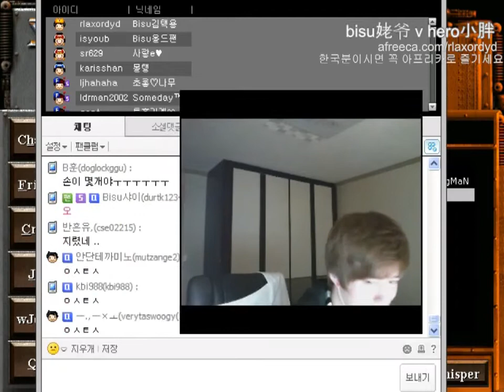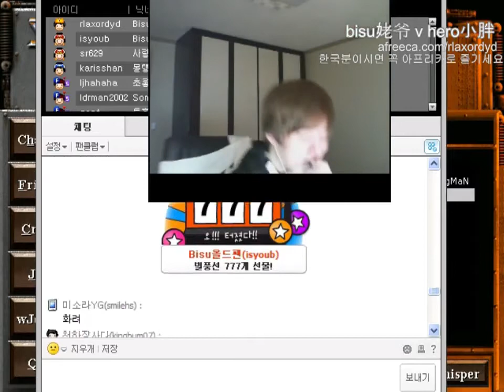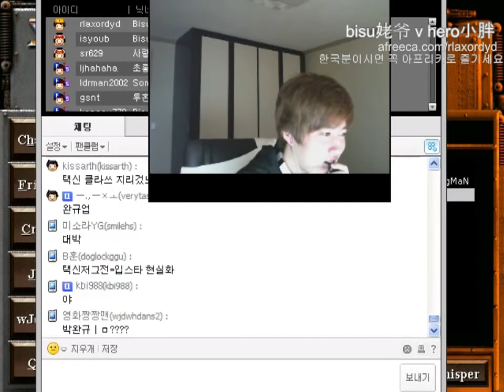BW FPVBisu v Hero PvZ 06 11 13 3Set Circuit Breaker